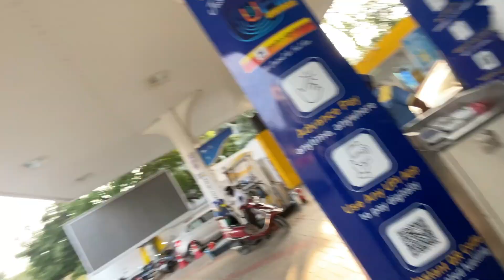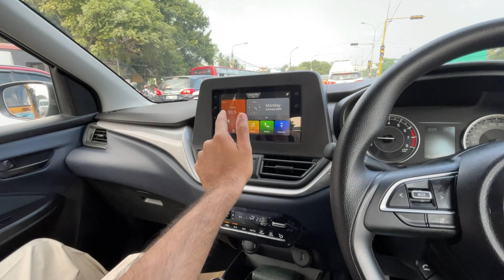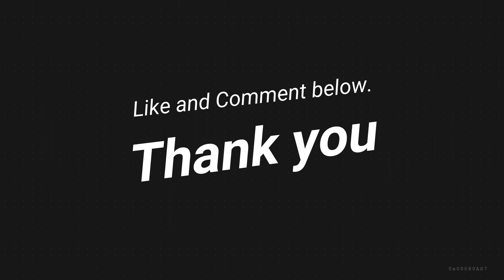Rameshwaram Jane Ke Liye, Humne Liya New Baleno 2023 Ki Delivery! 🚙 baleno #2023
Ring Light with Silver Light Stand Lighting Kit Dimmable
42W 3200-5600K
Gorilla pod